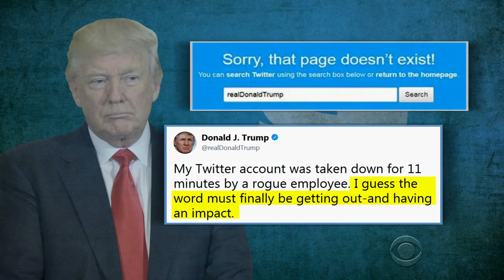President Trump vents frustration with Justice Department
President Trump was about to leave for Asia, but his mind was on Donna Brazile, the former Democratic Party chair whose new book accuses Hillary Clinton of rigging the primaries. Mr. Trump had some parting shots on the South Lawn. Chip Reid has more.